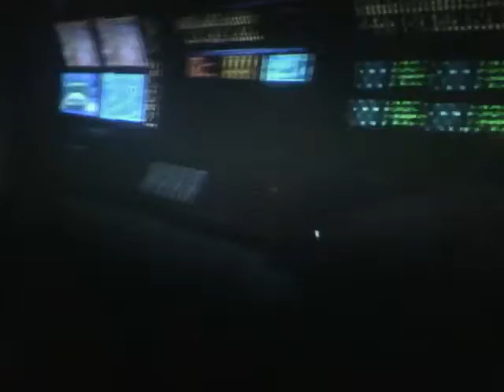KIRASASSASSIN:ALIENS,CM PT5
FINISHED THE FIRST CHAPTER